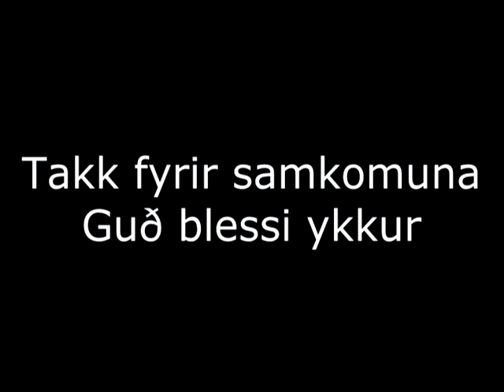Hvítasunnukirkjan í Keflavík sunnudagssamkoma 25 júní 2017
Sunnudagssamkoma 25 júní 2017 Kristinn Ásgrímsson
Náðargáfur